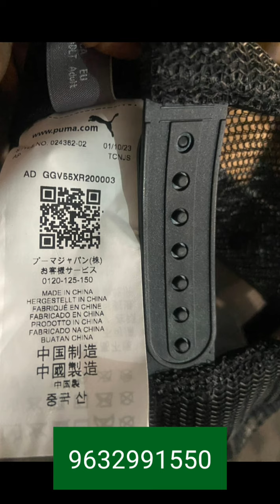puma adidas lotsale